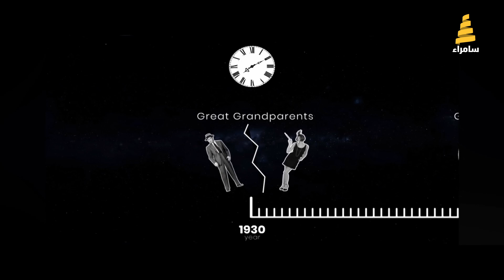فقرة الظهيرة.. "السفر عبر الزمن"